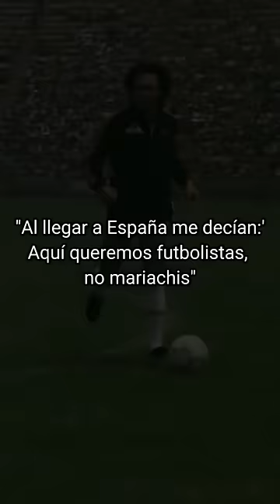AL LLEGAR INDIO AL IRME HUGO Hugo Sánchez